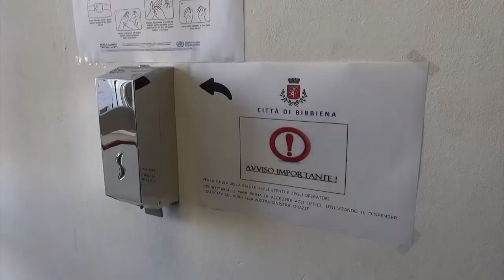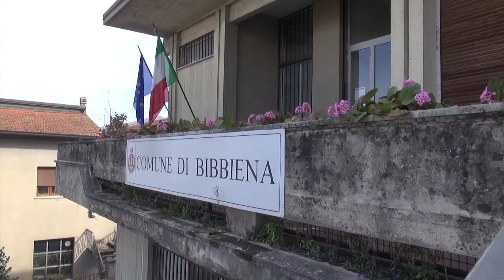Focolaio al Santuario della Verna, 8 frati sono già guariti